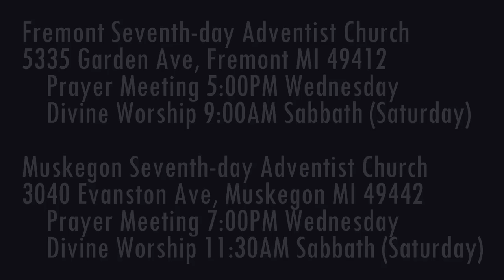The Weeping Prophet Jeremiah 30:23-24 The Whirlwind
What is the principle behind God's action in history?